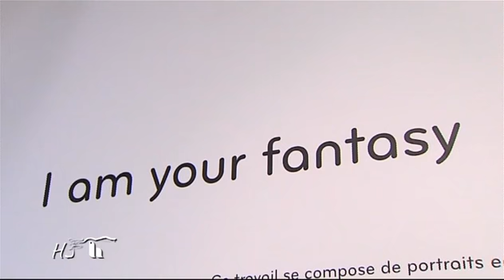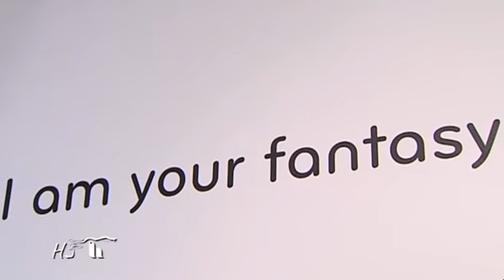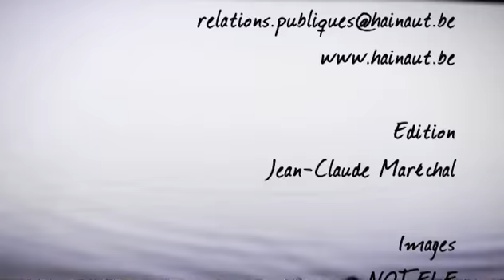ChuuuT 154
Votre agenda du Hainaut en images. Cette semaine, Une société de services, Festival Echo, Coupe de l'Avenir et Quand le verre pointe la technique. Chuuut est une co-production du Service des Relations Publiques de la Province de Hainaut et des quatre télévisions régionales du Hainaut.